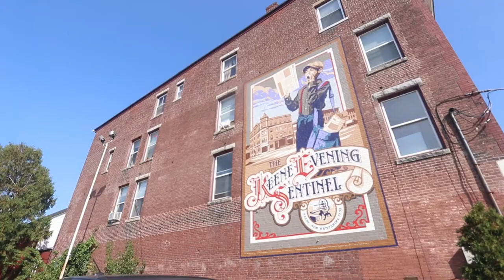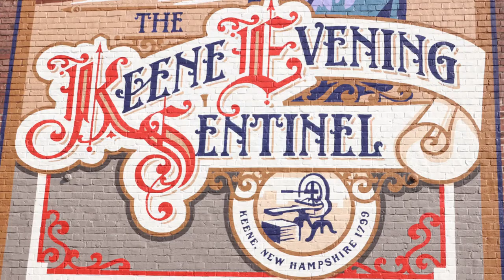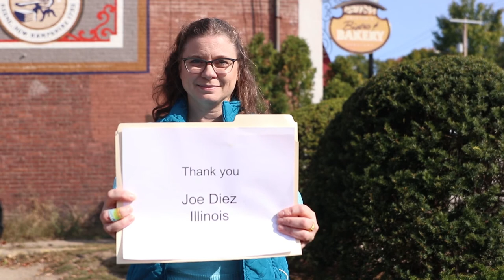Introducing the Keene Sentinel mural to students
Let this quick intro to the Keene Sentinel mural in downtown Keene, NH, help students understand a bit more about this important business in local history.  Historical Society of Cheshire County film.  Interview with Jennifer Carroll. Film by Benajil Rai.  September 2020.